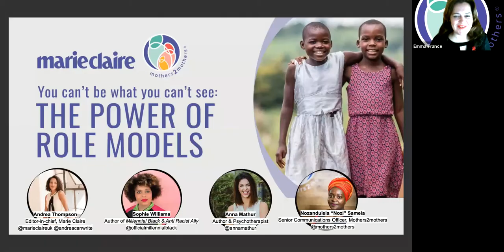mothers2mothers x Marie Claire UK - "You can't be what you can't see - The Power of Role Models."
On World AIDS Day 2020 (1st December) mothers2mothers joined forces with Marie Claire UK for a virtual panel discussion on role models: "You Can't Be What You Can't See - The Power of Role Models".

The panel featured Nozi Samela, m2m Spokeswoman; Sophie Williams, author of Anti-Racist Ally: An Introduction to Action and Activism and Millennial Black; and Anna Mathur, psychotherapist and Author of The Sunday Times Bestselling Mind Over Mother. The conversation was moderated by Andrea Thompson, Editor in Chief at Marie Claire UK.